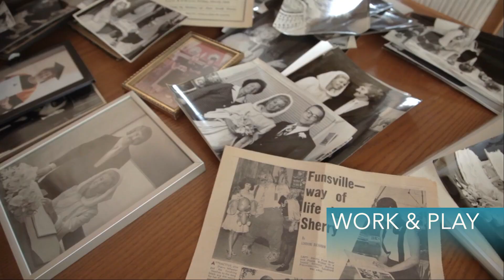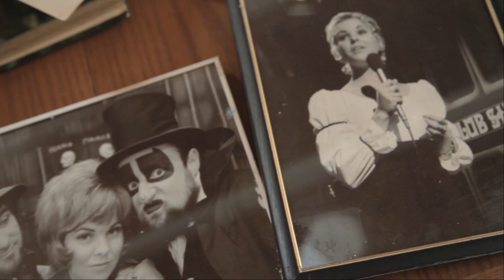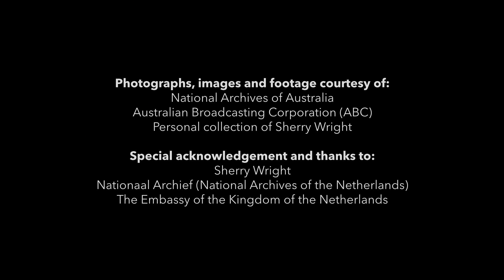Sherry Wright, Dutch migrant to Australia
Description: As a young child, Sherry migrated from Holland to Australia with her parents in 1950. Her father was seeking post-war opportunity and a warm climate. Sherry was a popular teenage television personality and later became a social worker. She and her husband have raised their family in Brisbane.

This video was supported by funding from the Dutch–Australian Cultural Shared Heritage program